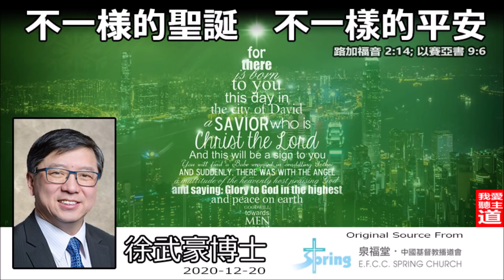不一様的聖誕, 不一樣的平安 (路加福音2:14;以賽亞書9:6) - 徐武豪博士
不一様的聖誕, 不一樣的平安
講員: 徐武豪博士 (加拿大環球廣播中國事工發展主任)
more..
徐武豪博士為了栽培信徒裝備工人，自2007年開始寫作，目前已寫了八本書，六本福音小冊子。除了文字印刷版外，今年開始增加了電子版，方便信徒選購。徐博士所有的書籍收入，無論是電子版或印刷版，都會奉獻支持中國事工，包括事工和同工的需要。鼓勵大家到以下的「恩道」電子書店選購徐博士的書，裝備自己的生命，支持中國的事工:

經文: 路加福音2:14;以賽亞書9:6
[路加福音2:14]
14 “在至高之處，榮耀歸與　神！
在地上，平安歸與他所喜悅的人！”

[以賽亞書9:6]
6 因為有一個嬰孩為我們而生，有一個兒子賜給我們；
政權必擔在他的肩頭上；
他的名必稱為“奇妙的策士、全能的　神、永恆的父、和平的君”。

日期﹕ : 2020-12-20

Original Source:
中國基督教播道會泉福堂